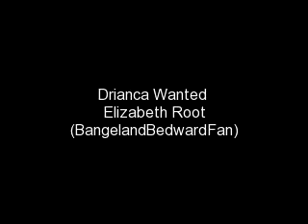Drianca Wanted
A Video about one of my favorite Degrassi Couple- Drianca- Drew Torres and Bianca DeSousa and the song that I used was Wanted and it is singed by Hunter Hayes. This video just how Drew Wants to Make Bianca feel Wanted because she had never felt wanted before Drew come into her life because Anson never had wanted to make feel Bianca Wanted and also Vince also never make Bianca Wanted because he did abuse Bianca.